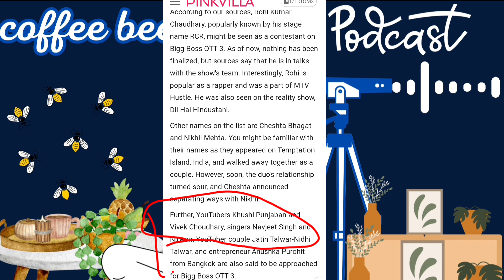kaha hai Vivek aur Khushi ? where is mr and mrs choudhary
Vivek aur Khushi kaha hai
khushi aur Vivek kaha hai
mr and mrs choudhary
khushi Vivek choudhary
khushi Punjaban
vivek choudhary
the coffee bee
coffee bee
coffee bee 2.0
coffee bee podcast